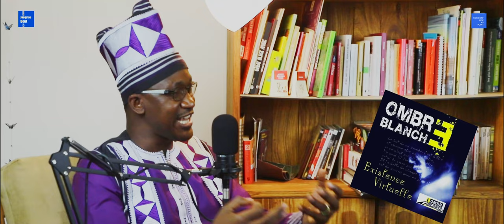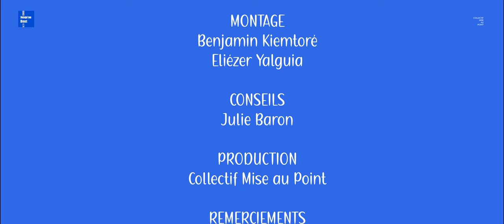Sauvé par le Slam avec Ombr Blanch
Podcast Jusqu'au bout avec le l'artiste-Slammeur Burkinabè Ombr Blanch